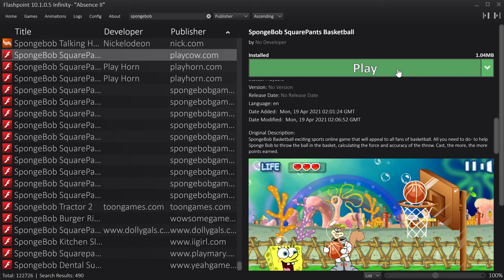[4K] SPONGEBOB SQUAREPANTS BASKETBALL! Let's Play Nickelodeon Sports Game for Kids!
1. Download and install the Flashpoint Infinity emulator
2. Use the emulator's built-in library to search for the game you want to play.
3. Click download and wait for the game to load. And that's it!